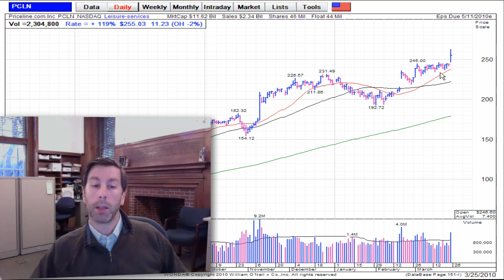Stock Market Analysis Video 3-26-2010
Editor Mike Cintolo is starting to see choppy and sloppy action in the market, and addresses questions he's had about lagging stocks in the current market environment. Stocks discussed include Home Inns (HMIN), Buffalo Wild Wings (BWLD), Apple (AAPL), Baidu (BIDU), Cliffs Natural Resources (CLF), Priceline.com (PCLN)